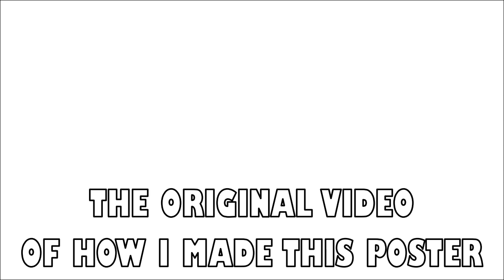A Grand Tour of my 150-Hour Wimpy Kid Artwork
This is the sequel of the main video where I describe how I made the 150-Hour Wimpy Kid Poster. In this video, I describe the hidden Easter eggs, details, and stories behind this artwork.

Island Fun - Neil Cross (Originally Composed by Peter Godfrey)